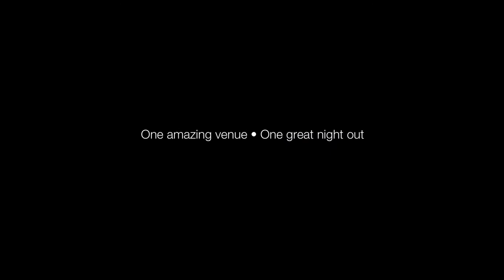Grosvenor G Casinos: One Great Night Out Cinema Trailer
Grosvenor G Casino... find out why 'one amazing venue. one great night out' can bring a whole new experience to your night (or day) out!